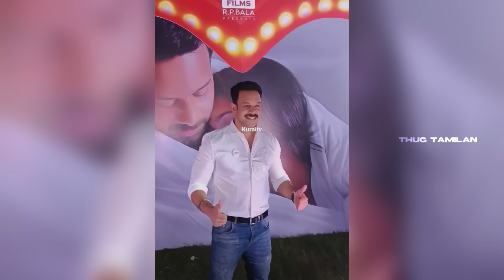கலாச்சாரத்தை தவறாக பேசிய பெண்ணை வெளுத்து வாங்கிய Gopinath🔥Neeya Naana Latest Troll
Korean Boys vs Tamil Girls
Neeya Naana Latest Episode Troll Video